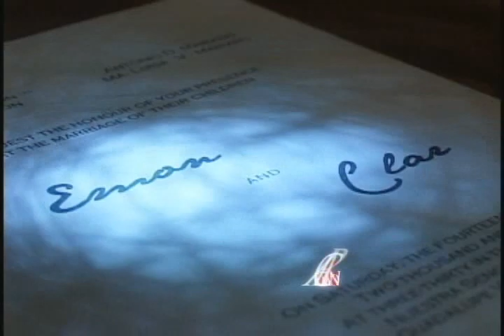Emon and Clar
same day edit ( SDE )